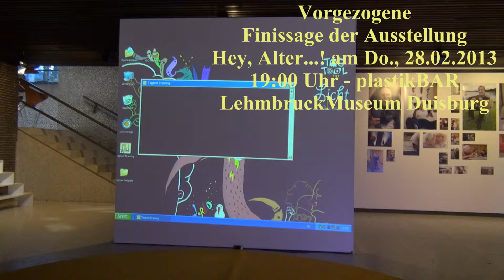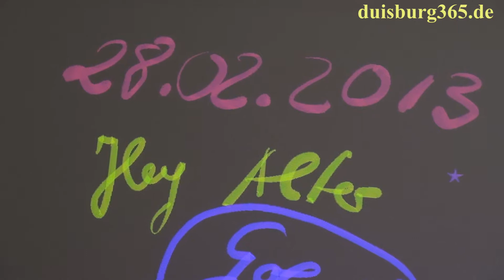Vorgezogene Finissage von HEY ALTER am Do,28-02-2013- plastikBAR LehmbruckMuseum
Am Donnerstag, 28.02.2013 findet um 19:00 Uhr in der plastikBAR des LehmbruckMuseums Duisburg die vorgezogenen Finissage der intergenerativen Ausstellung "Hey, Alter...!" statt. Grund dafür sind Termine der Stargäste des Abends, der Gruppe GOLDIES, auch wenn die Ausstellug an sich bis zum 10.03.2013 verlängert worden ist. Die Kuratorin der Ausstellung, Sybille Kastner freut sich auf den Abend und lädt alle Interessierten recht herzlich zur Teilnahme im LehmbruckMuseum ein. Hören Sie mehr in dem Videogespräch mit Sybille Kastner.
Gespräch und Redaktion: Frank-M. Fischer,